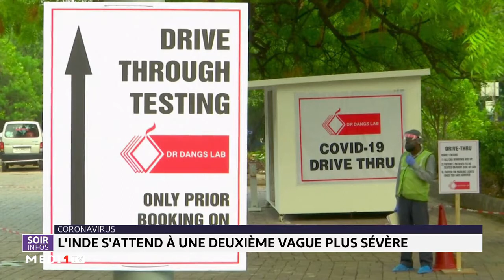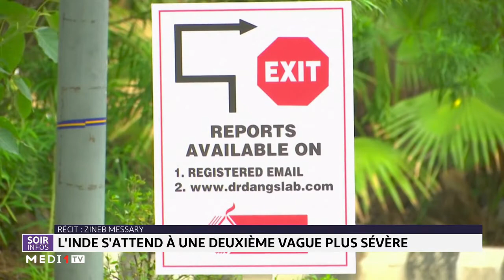Coronavirus: L'inde s'attend à une deuxième vague plus sévère.